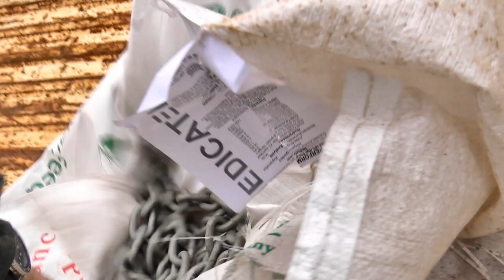This might be stupid.....🤤 $100 truck gets a workout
Today's Farm Vlog has us going to pick up a free mower from my uncle...you'll get a bit of history lesson about the area I live and watch us overcomplicate the loading of a non-working lawn mower into the back of the $100 Pickup!

WANNA HELP SUPPORT STONEY RIDGE FARMER??

MAKE A $2-$5.00 MONLTHY PLEDGE...IT HELPS I PROMISE!!!

STONEY RIDGE FARMER AMAZON STORE
(STUFF WE USE AND TRUST ON THE FARM)